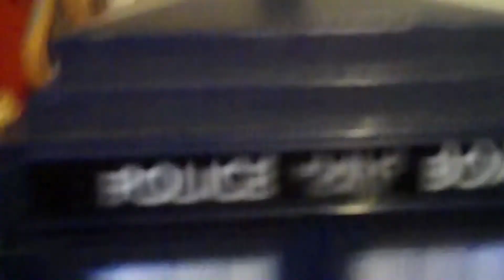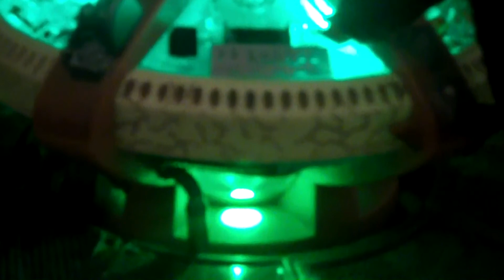Doctor Who Action Figures-The Beginning of Time Part 2 1/2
part 1 of 2 of the 2nd part of the new revived doctor who action figures
Part 2 of 2 of the 2nd part coming out new years day